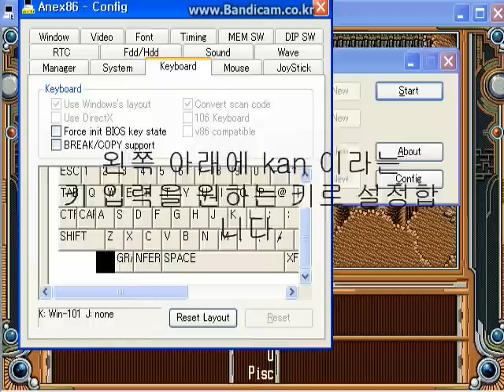PC98 영웅전설4 이스터에그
어빈의 이동속도가 빨라지는 이스터 에그 입니다.
허수아비 앞에서 카베사를 사용하고
지정된 키 입력으로 가속 모드를 on/off 시킬 수 있습니다.